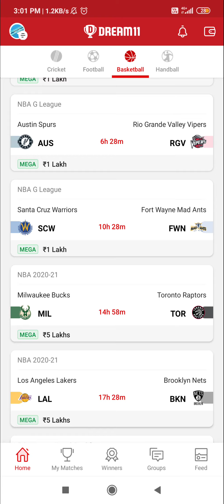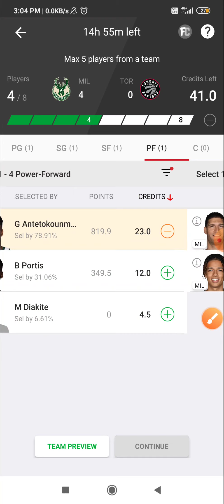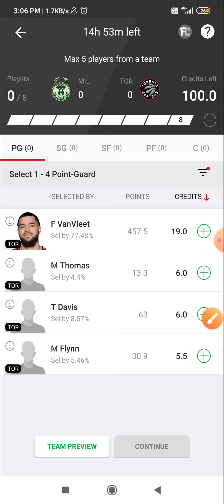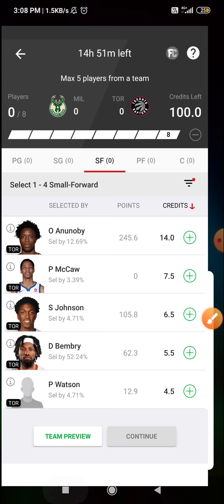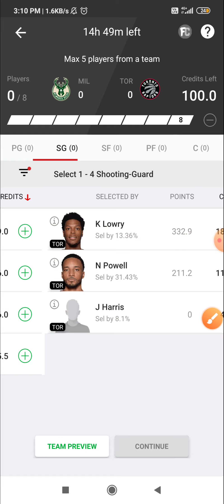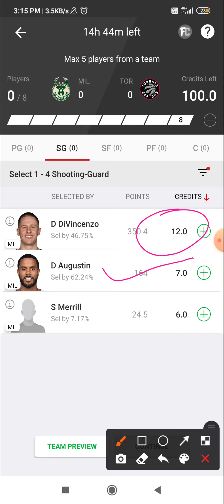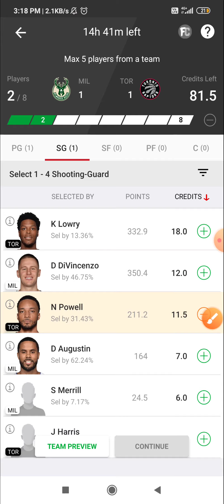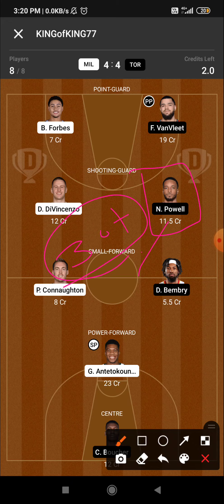MIL VS TOR | MIL VS TOR NBA BASKETBALL DREAM11 TEAM | MIL VS TOR BASKETBALL SL TEAM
Link 👇

telegram.dog/RBFANTASY7

- MyFab11

Play only on vision 11

 5 min extra than dream11 easy to edit